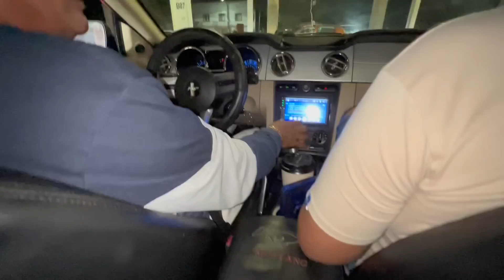🇲🇽Asi se Vive Una RODADA de HALOWEEN🎃EN CANCÚN💀🚔🏁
🇲🇽 Gracias a Ford caribe por la invitación 🇲🇽

🤩NUESTRA REDES🤩